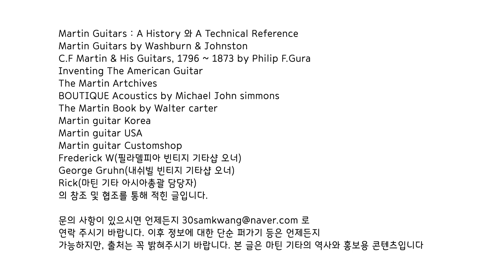(설명란에 가격인상 안내를 꼭 확인하세요) 테일러 314ce V-Class vs 마틴기타 GPC16E Rosewood & Mahogany 완벽 비교!! / 마틴테일러비교분석안내추천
** 안녕하세요. 기타 큐레이터 이경민입니다.

2022년 4월 1일 기준 각 모델들의 금액이 인상되었습니다.

GPC-16E Rosewood : 295만원
GPC-16E Mahogany : 288만원
314CE : 323만원

코로나로 인한 인프레이션 가속화와 환경보호단체 운동으로 인한 목재가격인상으로 인해
목재 관련 물품들에 대한 가격인상 속도가 너무 무섭네요;;; ㅠㅠ

 기타 구매시 꼭 확인하시기 바랍니다.

테일러기타랑 마틴기타 중에 뭐가 제일 좋아요라고 물어볼 때 가장 많이 비교되는 두 기타 '314ce 와 GPC16E Series 의 비교영상'입니다.

- 테일러 314ce, 마틴기타 GPC16E ROSEWOOD, 마틴기타 GPC16E MAHOGANY

- 본 영상에 대한 자세한 정보 안내는 아래의 블로그 링크 주소에서 참고하시기 바랍니다.

- '삼광악기(3Lights guitar shop)'
& '마틴기타 공식 큐레이터 이경민'이 함께
기타, 그리고 그와 관련 역사에 대해 리뷰하는 채널입니다.

- 삼광악기 주소 : 부산시 부산진구 범일로 173

연주자 : 이대인 기타리스트
1. (전)광주 호남신학대학교 겸임교수
2. Teamluke Creative 뮤직디렉터
3. 재즈이노베이션 음반 제작 및 연주  “Rain Drop” , “Free Pass”

녹음장비
- SHURE SM81 & LCT840

- acoustic guitar Cover / 통기타 커버